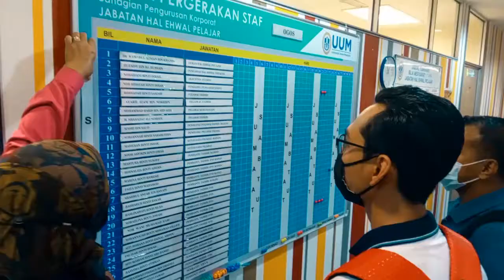LAWATAN 5S UUMKL - HEPA || 2022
Lawatan penanda aras 5S oleh UUMKL ke pejabat Induk Jabatan Hal Ehwal Pelajar dan Alumni, UUM, Sintok. Kedah.